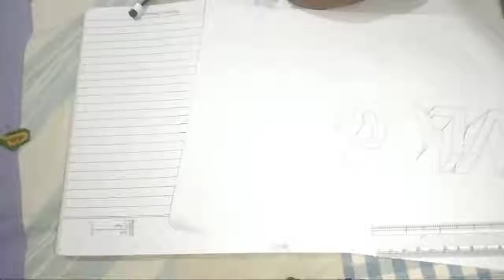How to draw 3D drawing 🎨 || Santosh